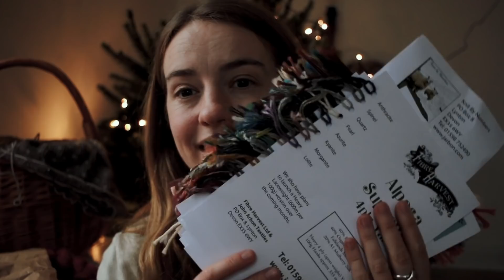Fiber Tales Podcast | Episode 41 | new knits, designing struggles and dreams for 2021.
Happy Holidays Folks!
Hope you have been able to celebrate with your loved ones no matter where you are in the world.

This episode has some new knits but also some honest talks about my design struggles. It felt sooo good sharing it with a friend!

If you want to support me (even more needed during these times) you can buy my patterns on Ravelry. It really means a lot to me!